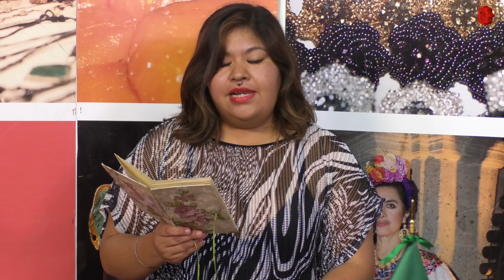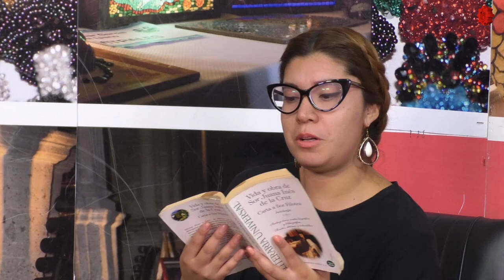Contar-se/ Voces de nuestras mujeres/ 20181009-CE1819.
Contar-se. Voces de nuestras mujeres. Conduce: Jan Rosajel. Invitada: Ana Karen Sánchez. Fecha de emisión: 12 de octubre de 2018. Este y otros programas los puedes ver en http/DGESTMEDIA.dyndns.tv. Producciones con fines educativos para Secundarias Técnicas en la CDMX, México.